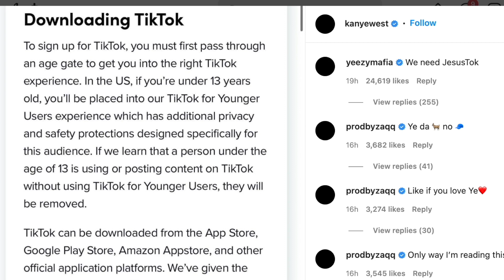Kim Kardashian getting BANNED on TikTok!!??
Will Kim Kardashian and daughter North West get BANNED on TikTok??